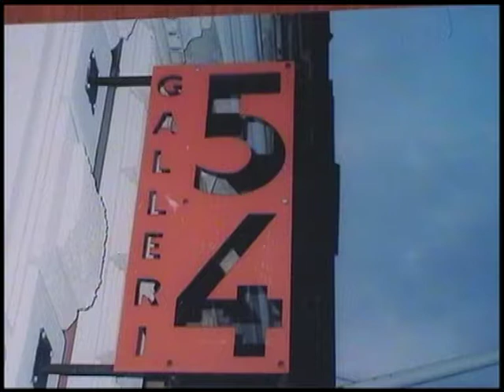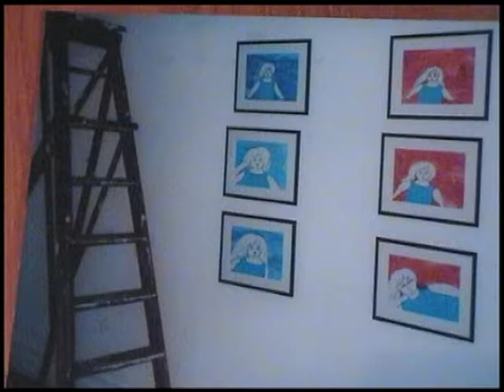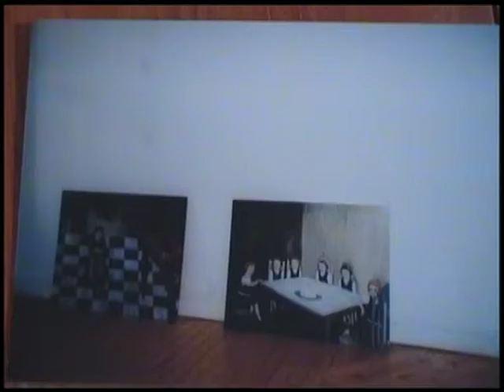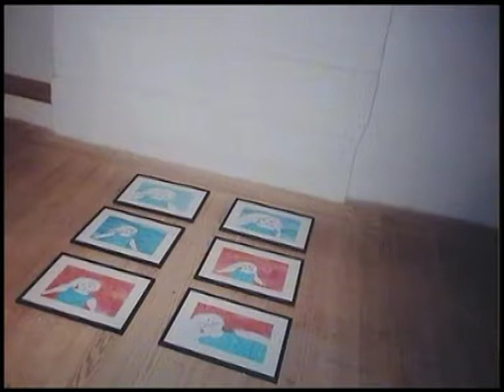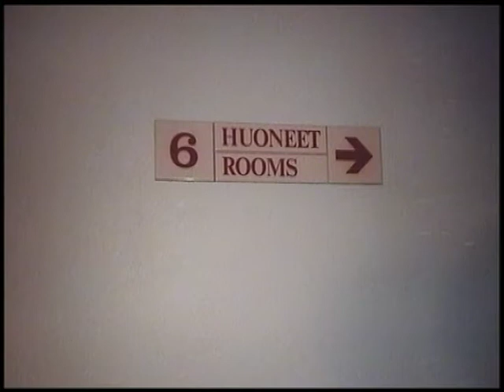Aftonlandet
AFTONLANDET - kaksi dokumenttia melkein samasta näyttelystä, jossa prosessi on olennaisempi kuin avajaisten hurma. Valokuvia, muistikuvia, subjektiivinen kertoja. Molempien osien lopetus on yhtä yllättävä kuin se että ne jatkuvat.